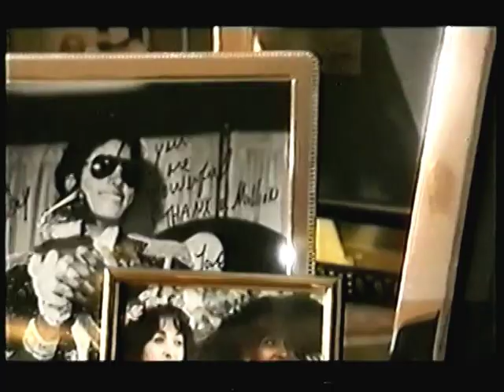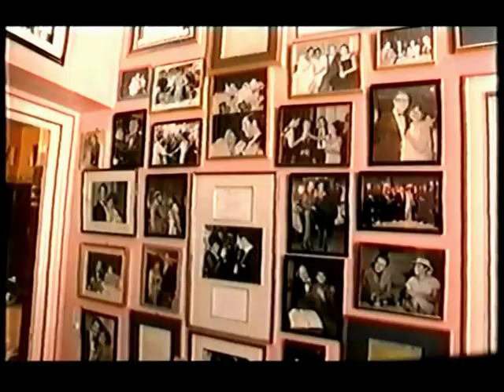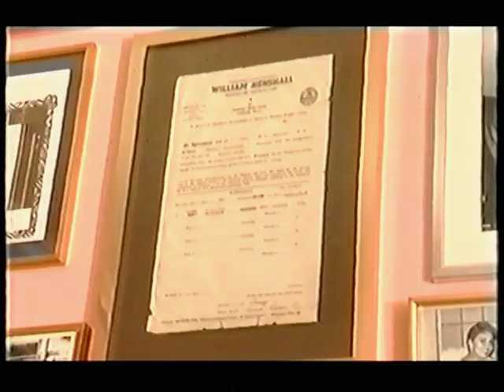Shirley Bassey - (Interview) Shirley at her Home In Monte Carlo (1999 Live)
1999 (Shirley welcomes talk show host Nigel Havers into her home in Monte Carlo)